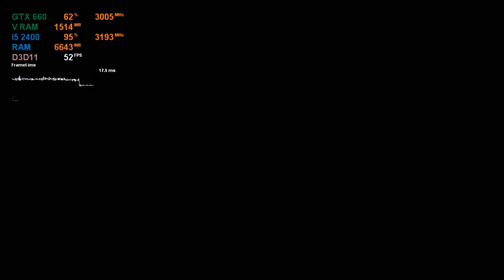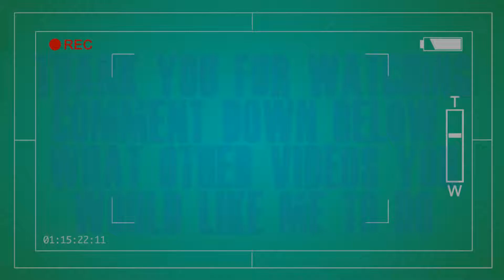Grand Theft Auto V / GTX 660 / i5 2400 / 16gb ram / 720p-NORMAL to HIGH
PC - 2nd Gen. Intel Core i5-2400 Quad-Core Processor (6M Cache, 3.10 up to 3.40GHz),
Lenovo Mainboard IS6XM,
Ramaxel 16GB DDR3-1333mhz,

GPU Engine Specs:

960 CUDA Cores
980 Base Clock (MHz)
1033 Boost Clock (MHz)
78.4 Texture Fill Rate (billion/sec)

Memory Specs:

6.0 Gbps Memory Clock
2048 MB Standard Memory Config
GDDR5 Memory Interface
192-bit GDDR5 Memory Interface Width
144.2 Memory Bandwidth (GB/sec)

PCI Express 3.0 Bus
97 C Maximum GPU Tempurature (in C)
140 W Maximum Graphics Card Power (W)
450 W Minimum System Power Requirement (W)